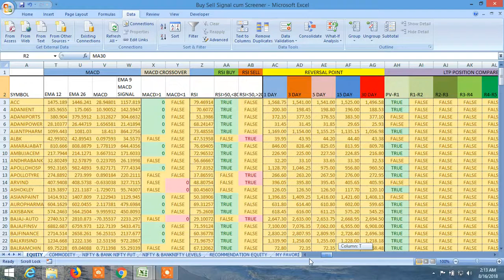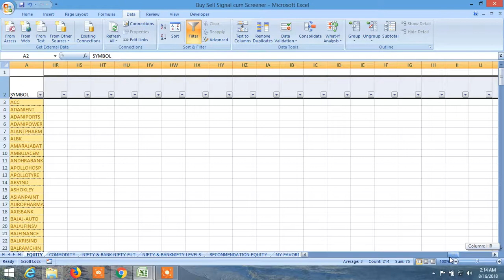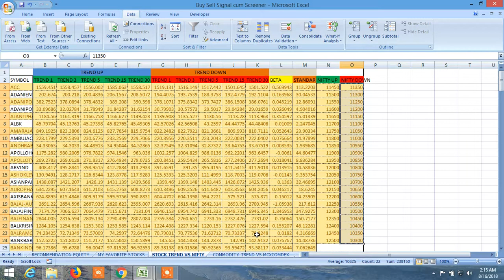BUY SELL SIGNAL CUM SCANNER : INTRODUCTION OF NEW ELEMENT PART III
SEE THE INTRODUCTION OF NEW ELEMENTS. MACD, RSI, CHANGE IN PRICE, VLOUME,OPEN INTEREST, DELIVERY PERCENTAGE. AND SEE THE UNIQUE BUY SELL SIGNAL CUM SCREENER, HOW IT WORKS, WHAT ARE AVAILABLE IN IT HOW TO SCREEN IT AND HOW IT CAN BE UTILISED TO WIN THE STOCK MARKET ALL THE TIME